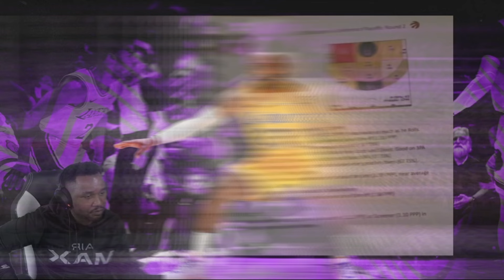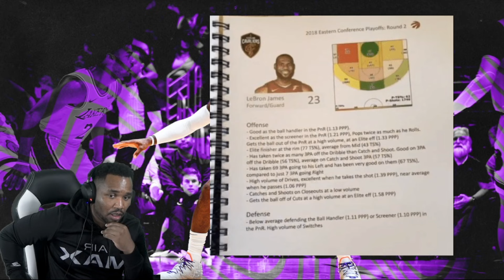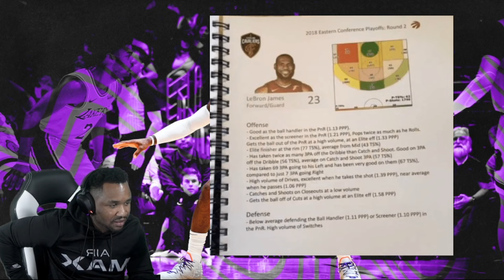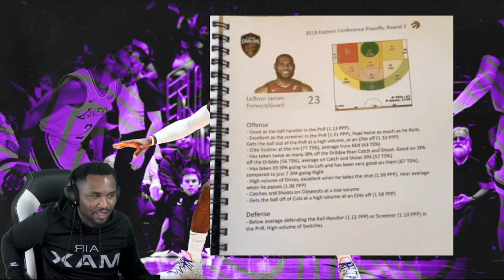Secret Scouting Report for Guarding LeBron James Leaked!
LEAKED? Former NBA Star Reveals Photo Of Secret Scouting Report For Guarding LeBron James

Former Toronto Raptors player Lucas Nogueira shared a photo of the Raptors game-plan for guarding LeBron James in the 2018 NBA Playoffs. James is currently on the Los Angeles Lakers, but was on the Cleveland Cavaliers at the time (he has also played for the Miami Heat).

Dwayne Casey and the Toronto Raptors scouting report for the one-and-only LeBron James is actually right here!  "Catch and shoots on closeouts at a low volume."  "Below average defending the ball handlers or screener in PnR."
(Via Lucas Nogueira)

In order to learn more about Scouting Report on Lebron James, you must

The video is presenting Scouting Report on Lebron James   but also try to cover the following subject:
-Lucas Nogueira
-LeBron James
-Dwayne Casey

So you would like to know more about Scouting Report on Lebron James, I did too and here's the the video I made.
Scouting Report on Lebron James intrigued me so I did some research and uploaded this to YouTube .
Our Yt channel has various other related videos regarding Lucas Nogueira, LeBron James and Dwayne Casey
If you were looking for more details about Lucas Nogueira or LeBron James did this video aid?

Lucas Nogueira
-LeBron James
-Dwayne Casey